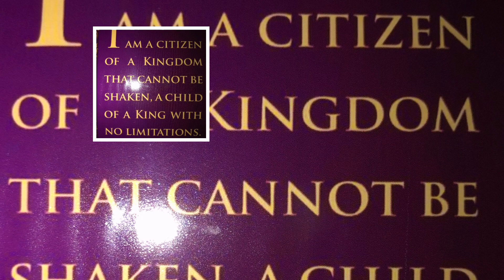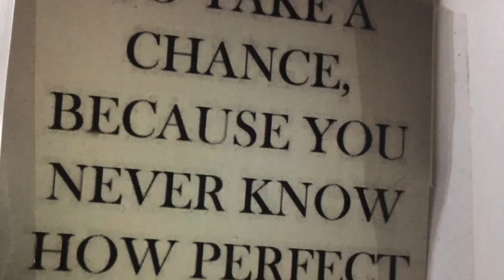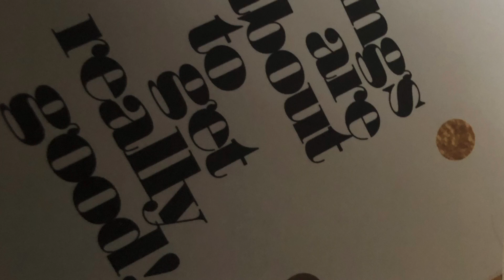Fall Clothing Haul For Toddler Boy 2020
I love when my Prince Charming looks good.  After changing a couple of times, he was like “Nana...just two more” 😃😃. Thanks a lot ❤️❤️